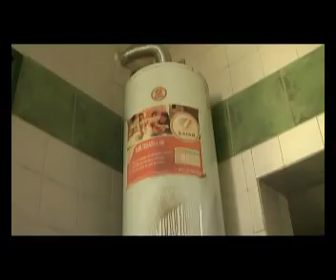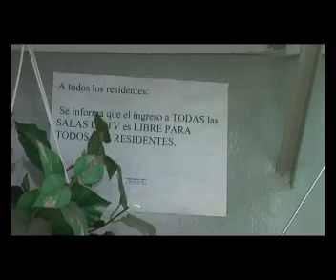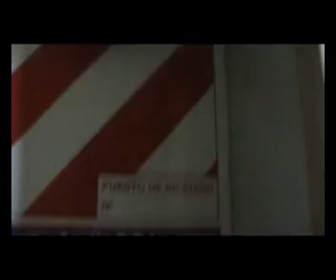Asi trata el gobierno provincial a los adultos mayores.flv